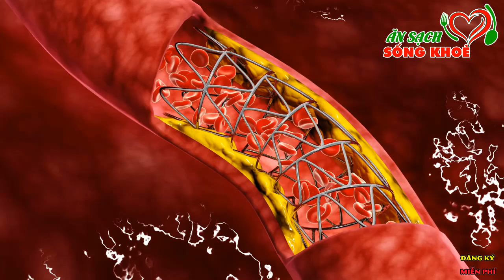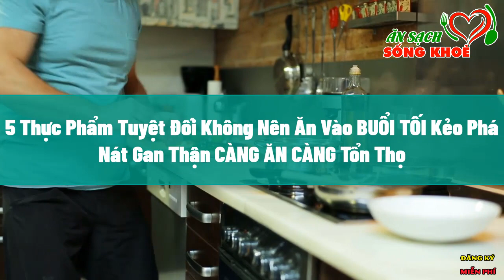9 NGUYÊN TẮC Ăn Tối Đơn Giản Của Người Nhật Giúp Chặn Đứng UNG THƯ, Sống Thọ 120 TUỔI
9 NGUYÊN TẮC Ăn Tối Đơn Giản Của Người Nhật Giúp Chặn Đứng UNG THƯ, Sống Thọ 120 TUỔI